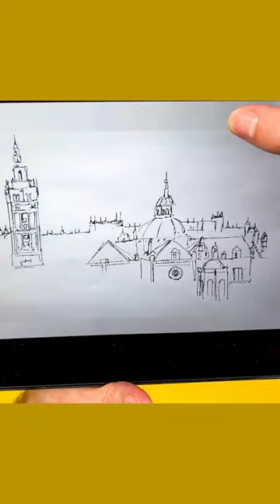Formation "Écrire la ville" : Séville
Embarquez pour un voyage autour de cinq grandes villes avec notre cours en ligne "Écrire la ville", dédié au carnet de voyage et plus particulièrement le croquis urbain à l’aquarelle !

Direction Séville, la capitale de l’Andalousie !

Pour débuter la formation, rendez-vous sur drawers.savoirdessinerparis.fr

Découvrez Drawers, la plus grande plateforme francophone dédiée aux arts plastiques. Plus de 800 vidéos sur tous les sujets :